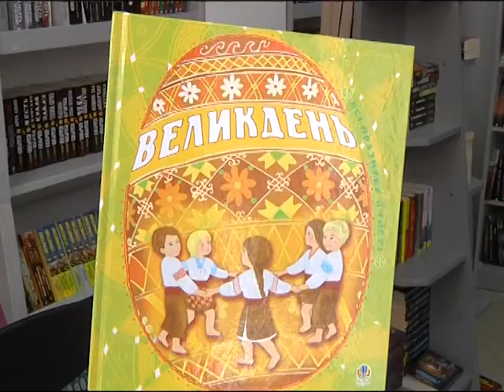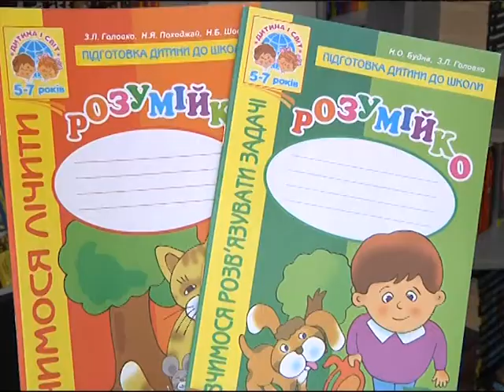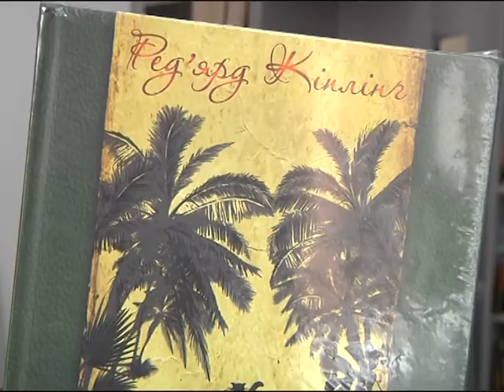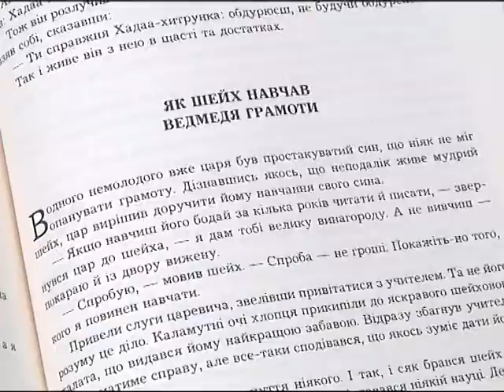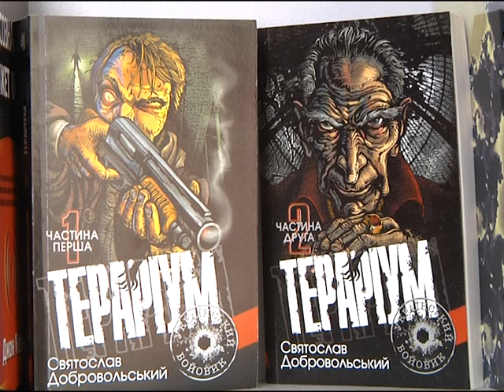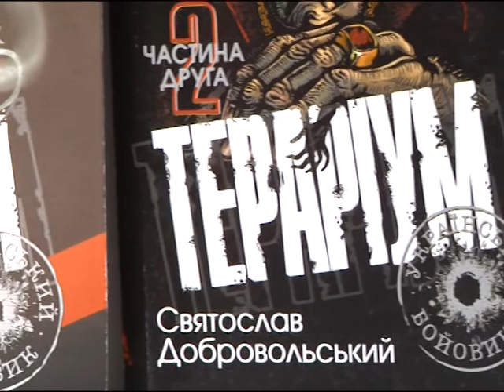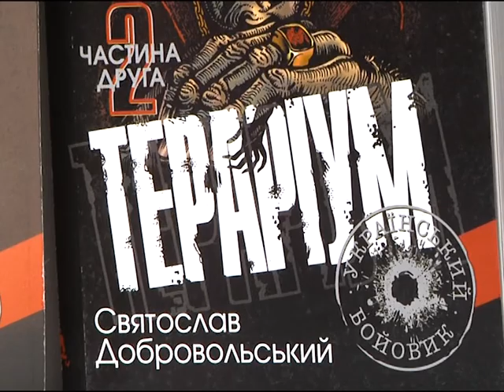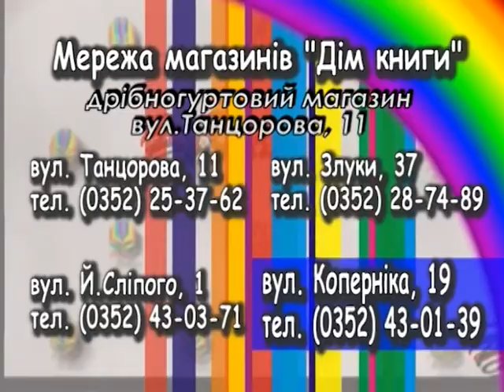Дім книги, 8 квітня 2013